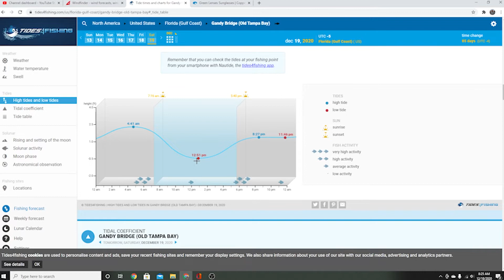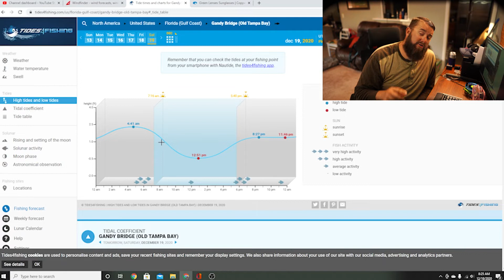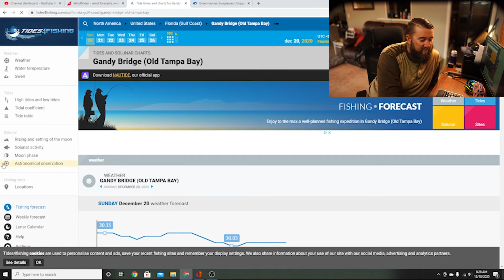Tampa bay Friday fishing forecast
Capt. Jason goes over this weekends weather including the wind forecast.
The  tidal predictions and the solunars. He also lets you know what has been biting this week, and what times you should be fishing.
Tampa bay fishing report.
If you like this video please check out some of my other videos below.
Best live bait fishing knot
How to tie a kreh loop Knot for artifiical lures
How to saltwater proof your trailer lighting
Catching snook and drone footage!!
3 tips to catch more redfish

Additionally, please consider supporting my business and my channel by purchasing your normal Amazon purchases through this link. I get a small commision. it does not change the price for you.

Capt. Jason Dozier
Tampa fishing charters.